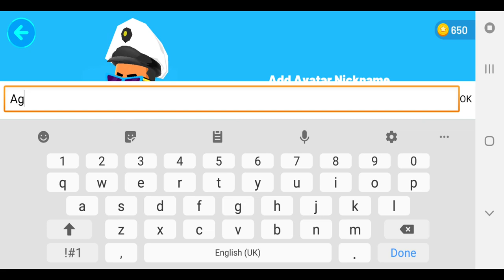PK XD (Social Fantasy Game) - Android Gameplay FHD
PK XD Explore the Universe and Play with Friends by PlayKids Inc
- Decorate your home any way you like with many amazing items:
Puff cloud, dance mat, lava lamp, wallpapers, fluffy rug, gamer chair, pictures, fantastic fireplace, heart-shaped balloons, kitchen items, bathroom items, and so much more!
- Use your imagination to combine all items available and come up with creative avatars: be a zombie, a unicorn, a witch, or even a dragon! The options include monster slippers, futuristic boots, incredible wings, ninja swords, a cat mask, shark gloves, lobster gloves, golden hair, fun backpacks, incredible sunglasses, cool clothes, and much more.
Choose your favorite ones and create your identity in the world of PlayKids XD!
In addition to exploring the world and taking up challenges, you can try different activities such as relaxing in the floats, having ice cream, jumping with the "power up", dancing different moves and styles, and having lots of fun with your friends and neighbors!